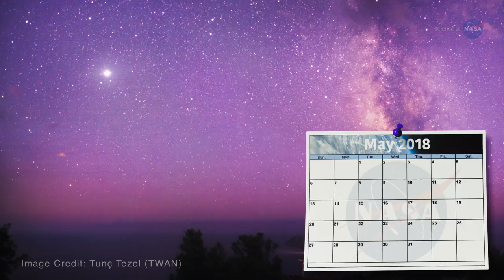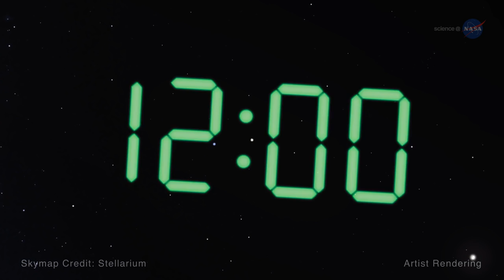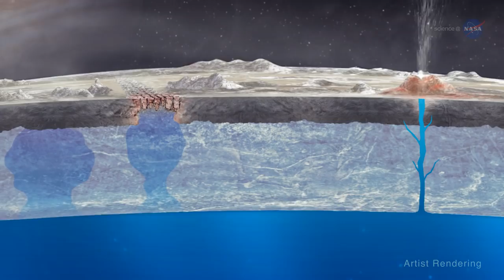Jupiter Is Close In April 2017 - Where To Look | Video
On the evening of April 7-8, 2017, the gas giant will be at opposition with Earth and appear very bright in the night sky. It’s alright if you have cloudy skies because the Jupiter show continues all month (it will only be 3 percent less bright by the end of the month). -- Best Telescopes for the Money

Credit: NASA